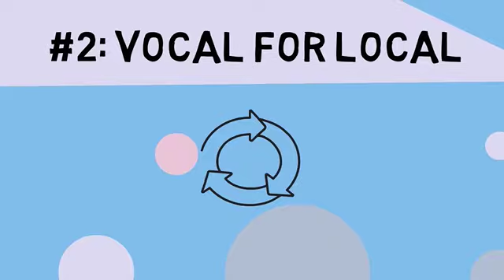EP 5 Why is it the best time to start a business with Shop101?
Learn with us:

Take our Free Online Reselling Course and start earning today!

Read our Shop101 Blog and know how to earn money online, earn extra income, work from home jobs